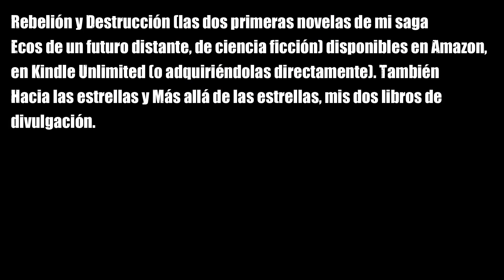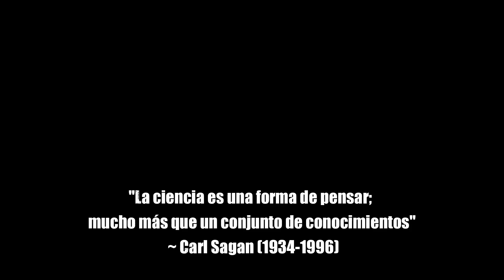Descubren 1000 filamentos cerca del centro de la galaxia...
Un grupo de investigadores ha anunciado la detección de unos 1000 filamentos cerca del centro de la galaxia, a 25 000 años-luz del Sistema Solar. ¿Cuál es su origen?

Los estudios son:
F. Yusef-Zadeh et al; "Statistical Properties of the Population of the Galactic Center Filaments: The Spectral Index and Equipartition Magnetic Field".

I. Heywood et al. "The 1.28 GHz MeerKAT Galactic Center Mosaic". Puede consultarse en este enlace